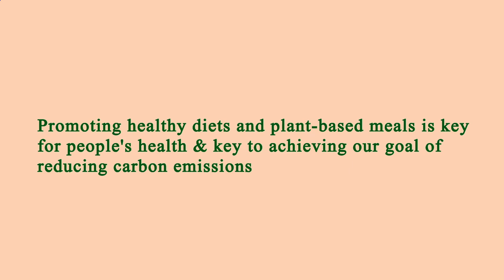Nearby Restaurant Me Manhattan 10019 NY, New York County, New York, United States